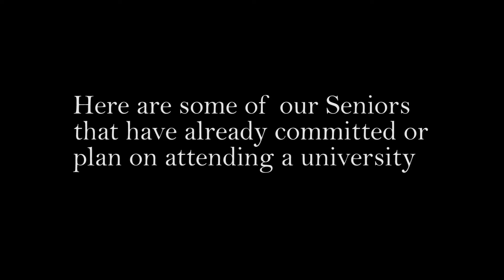Decision Day 2021